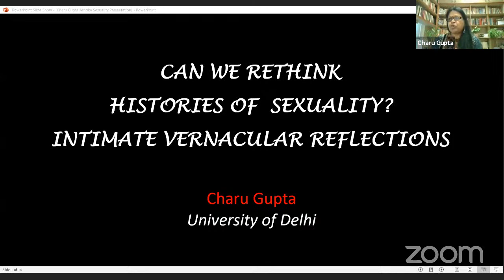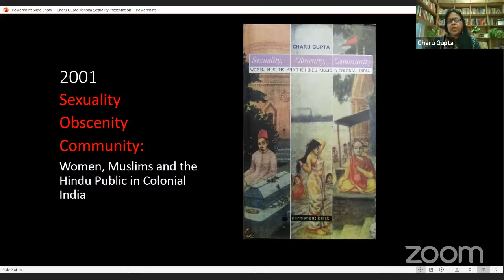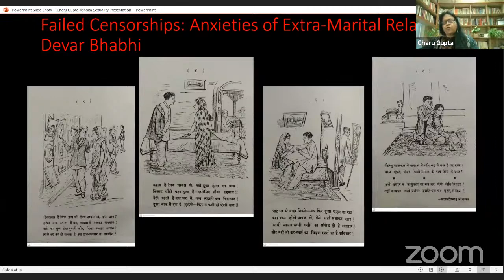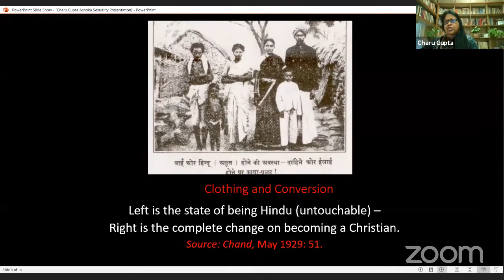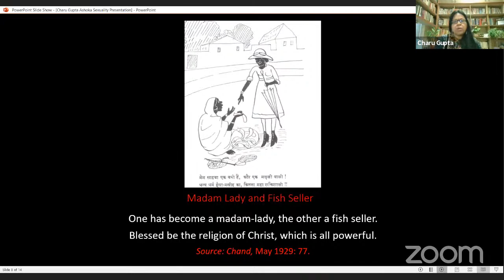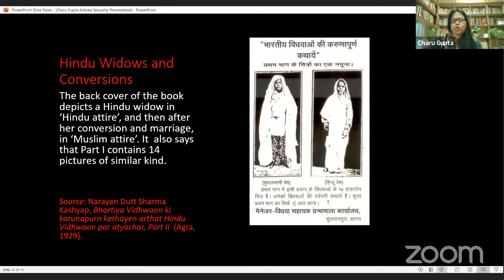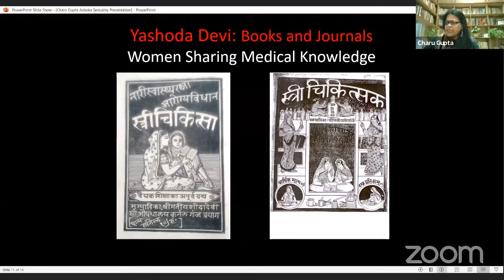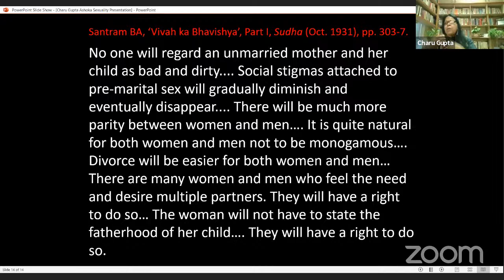Summer of ISHQ 2021 | History | Charu Gupta & Joseph Massad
The Centre for Studies in Gender & Sexuality, Ashoka University presents its first session in Summer of ISHQ 2021, featuring Professor Charu Gupta and Professor Joseph Massad, conversing on 'Can we rethink histories of sexuality?'.